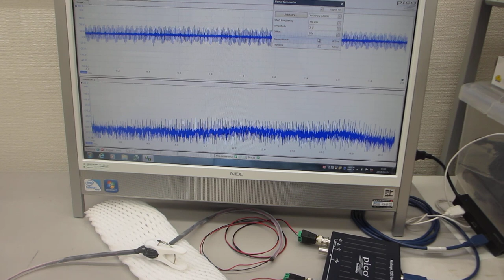超音波の送受信（スイープ発振、パルス発振）システム